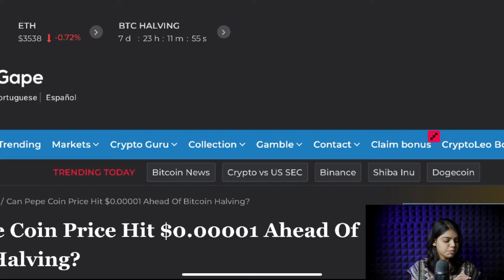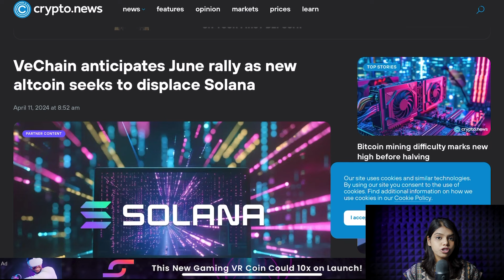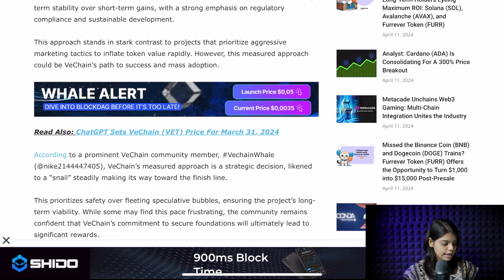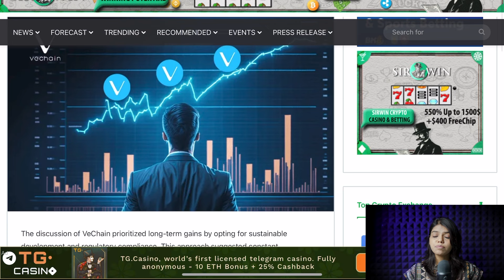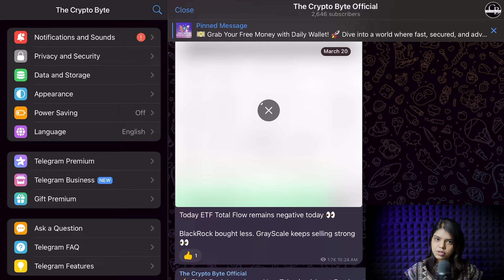Vechain(VET) क्या जाएगा ₹75? 😱|vechain news today| vechain price prediction 2025| crypto news today